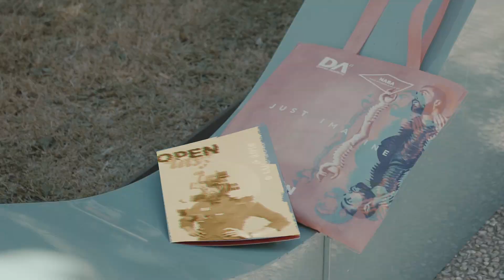Teaser: NABA Open Day - 6 Settembre 2018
NABA invita gli studenti interessati ai Trienni, ai Bienni Specialistici e ai Master al prossimo NABAOpenDay che si terrà all’interno del Campus il 6 Settembre 2018